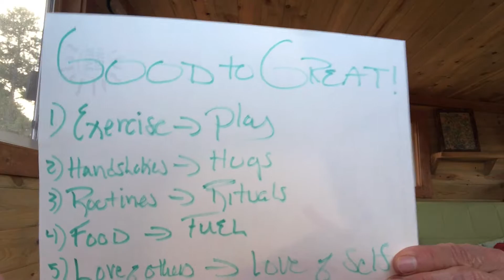How To Move From Good To Great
The 5 science based routines can turn up your life and take you from good to great! Honor the opportunity to be wildly awake with possibility and passion!

More From Dr. James Rouse

About Dr. James Rouse

Dr. James Rouse is a Professional Ruckus Maker in business and in life.

As an Author and Speaker, he has written 11 books and has shared the stage with notables such as Dr. Mehmet Oz, Sir Richard Branson, Shaquille O’Neil, Robin Sharma, Diana Nyad, Jean Houston, Barbara Marx Hubbard, and Michael Beckwith.

As a Human Performance Clinician, he has worked with the NFL, the NBA, MLB, Google, Whole Foods, Tegna Media and other High Performing organizations from around the globe.

As a seasoned entrepreneur and CEO, he successfully founded and built four companies in media, consumer packaged goods and nutraceuticals, all which have gone on to generate millions of dollars in Sales.